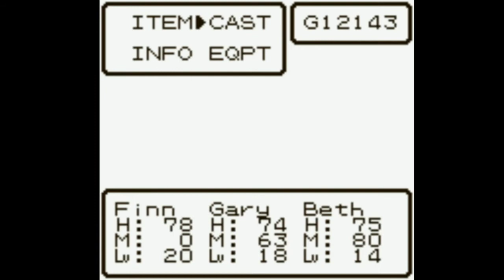Let's Play Dragon Warrior II GBC part 18 - Collecting With The Jail Key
Just shortly after exploring the past areas with the gold key, we now find ourself backtracking again with the jail key.